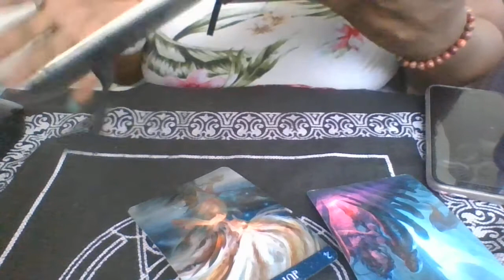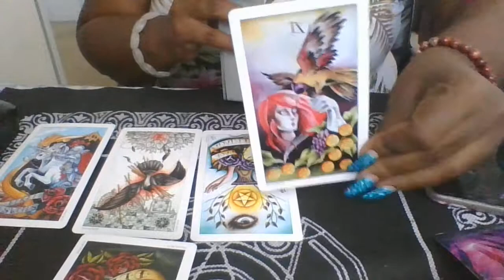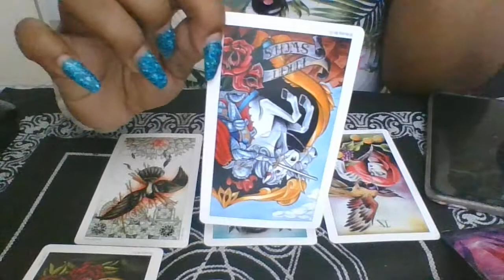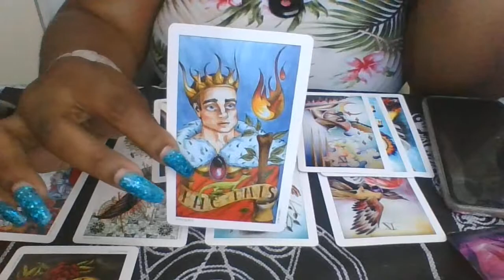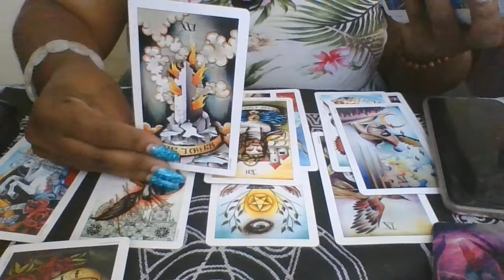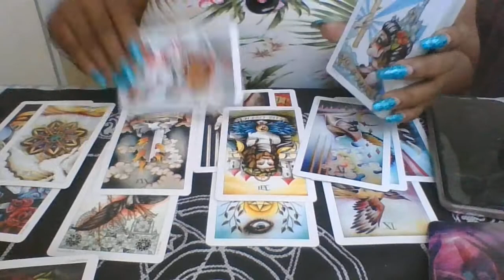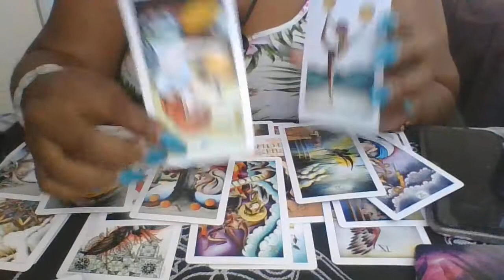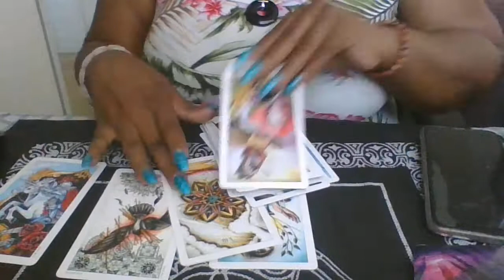Scorpio don't call it a come back